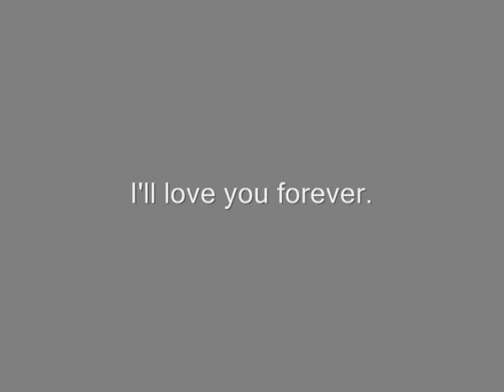In Memory of Silky Gray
my baby who disappeared last summer, 2005 :(